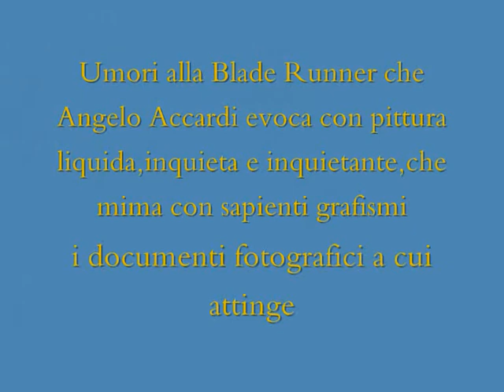angelo accardi waypoint 47° 7' N / 16° 52' E (omniartf italia-fbcvideoproduction)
opere dell'artista angelo accardi presentate a bari